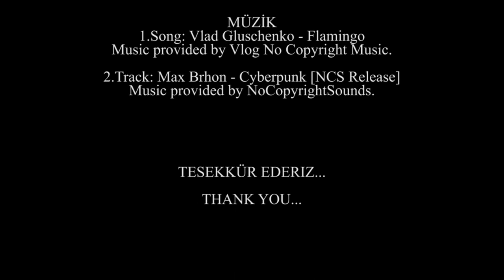How to Make a Latte | Perfect Coffee Cinematic Video | Caffe Latte filter caffee [Short Film]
tr: Latte Nasıl Yapılır | Mükemmel Kahve | KISA FİLM
en: How to Make a Latte| Perfect Coffee | SHORT FILM

Yoğun hayatımızın, vazgeçilmezi olan kahvenin yapılış anını sizler için kısa film yaptım.

Çalışma temposu yoğun olan arkadaşlar kahvenin enerjisini müzikle desteklemelidir. 😂